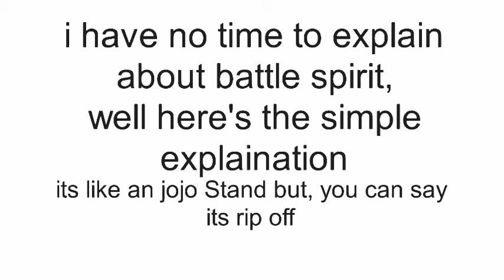some event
i didn't know what im doin,
anyway character update

the story was Zect(ZC) having a nightmare about his flashback, and then he awakend it

yep, that's how i animate, smooth then rough/rusty